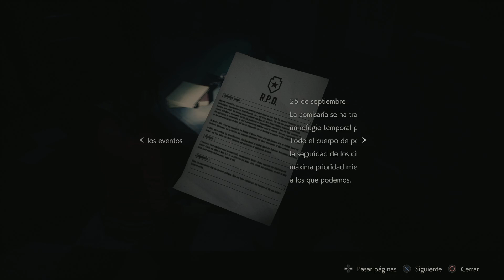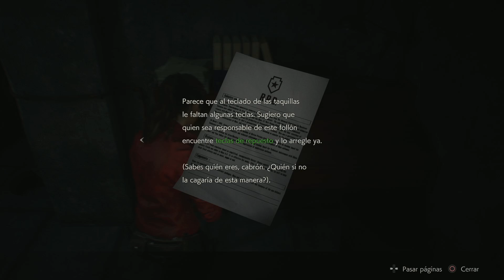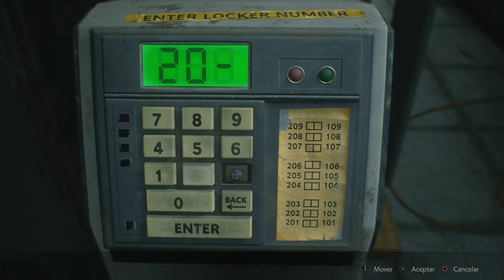RESIDENT EVIL 2 REMAKE - HISTORIA DE CLAIRE #1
💜 Gracias por usar código de creador FORTNITE - VEGETTA777 De verdad que anima mucho ver vuestro apoyo! Un besazo y a disfrutar del video! 💜

*  IMPORTANTE * Me ha llegado este mensaje y ciertamente es posible que me haya confundido, dejare el video por si las moscas y pasado mañana lo comprobare y empezare NUEVA PARTIDA 2 de este modo! disculpad.

Alejo Builes

 Vegetta hola si juegas la historia de claire debes hacerlo en NUEVA PARTIDA (2) es de esa forma que juegas la otra parte de la historia, me explico

ya jugaste la historia de leon en NUEVA PARTIDA si juegas la historia de claire en NUEVA PARTIDA no cambiara nada tienes que hacerlo en NUEVAS PARTIDA(2)

denle like para que lo vea

* Hoy regresamos a RESIDENT EVIL 2 REMAKE! Y esta vez vamos a jugar la historia de Claire! Espero que os encante y disfruteis tantisimo como yo de este juego y esta aventura, similar pero donde mas adelante veremos grandes cambios!